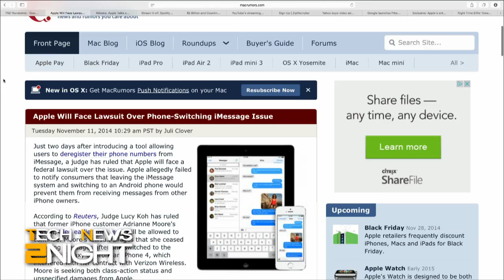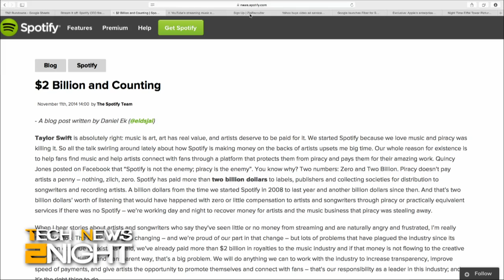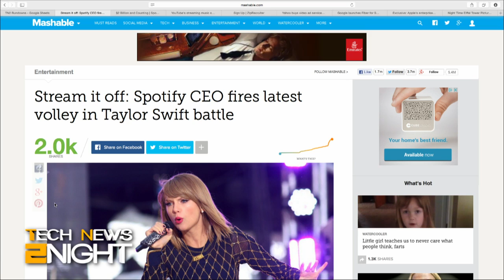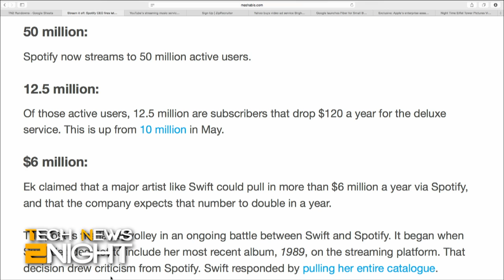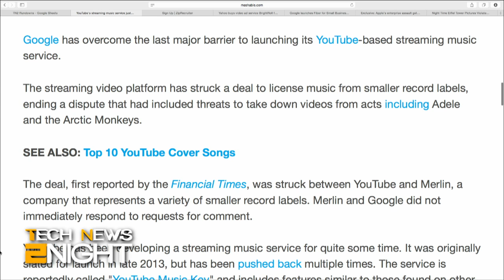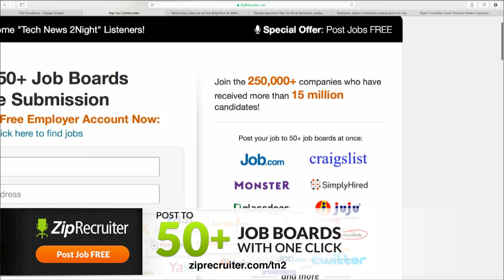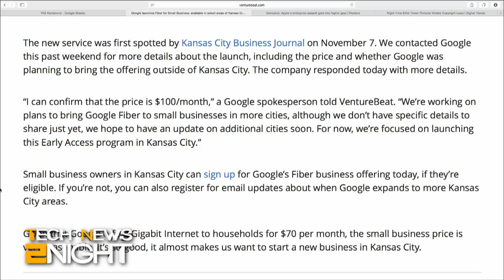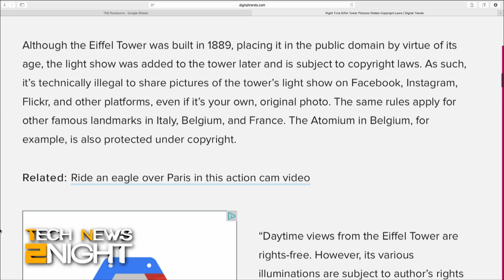Tech News 2Night 213: Spotify Fires Back at Taylor Swift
Spotify's CEO fires back at Taylor Swift, YouTube is one step closer to music streaming service, Apple sued over iMessage issue, Alibaba partners with Apple over payments in the Chinese market, Yahoo is one step closer to launching its music streaming service, Google launches fiber for small business, and posting a picture of the Eiffel Tower on Facebook could get you fined.

Guest: Jason Abbruzzese